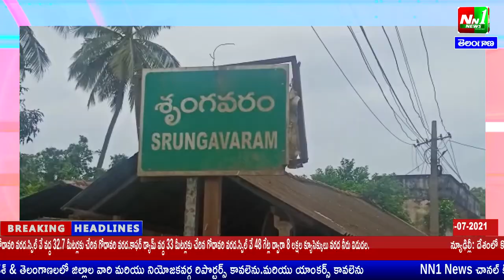25/07/21.రౌతులపూడి: గంగవరం గ్రామంలో వేంచేసియున్న శ్రీ పాదాల్లమ్మ తల్లి జాతర మహోత్సవం ఘనంగా.